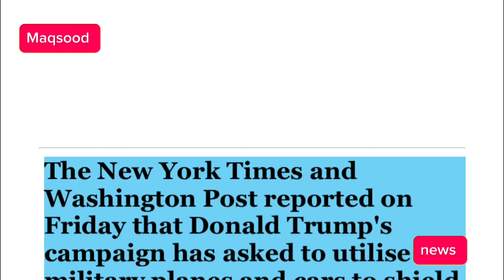Trump has requested military aircraft and vehicles due to the growing threat from Iran.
The New York Times and Washington Post reported on Friday that Donald Trump's campaign has asked to utilise military planes and cars to shield the outgoing president during the last few weeks of the presidential campaign.

The plea comes after the Republican presidential contender was the target of two recent assassination attempts.

It also occurs after Trump's team claimed last month that American intelligence officers had briefed him on purported threats to his life made by Iran.

Image and content :

Google search photos are used in videos; if you find a copyrighted image, please get in touch with me. To find further content for the aforementioned videos , I looked through both domestic and international journalistic base materials sources like newspapers forgein and local for to give inspiration for viewers as

I have composed the music of this video myself which is produced by “”BandLab””, the music uses drums and guitar to give the best possible listening experience to my viewers.

military aircraft

military vehicles

trump

donald trump

military

united states military

the daily report with john dickerson

stolen vehicle

us military

political threats

military support

drone threats

assassination threats

trump rallies

trump charges